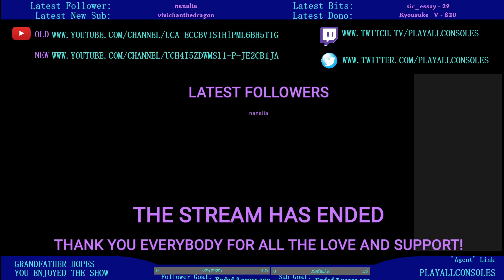[PNG Tuber] - Legend of Zelda - Echoes of Wisdom -Roaming and Rambling! Maybe 100% for this game?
For this short  stream, we just run around, looking for any missing items to add to our completion percentage.

If you like what you see and want to see more, don't forget to leave a comment on the Youtube page, or on the Twitter pinned poll!